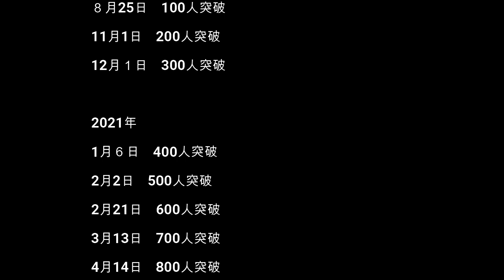【祝】チャンネル登録者1000人突破いたしました！感謝動画！これからやりたいこと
2020年の4月にＳＮＳでＹｏｕＴｕｂｅ告知をしてから1年2か月。ようやく1つ目の目標だった1000人を超えました。

いつも応援してくださっている皆様、本当にありがとうございます。
トークがあまり得意ではないので、拙いメッセ―ジですが、珍しく登場しておりますので、温かくご覧いただけたら嬉しいです。
これからも応援どうぞよろしくお願いいたします。

野川彩
フードコーディネーター・管理栄養士
大手料理教室・調理家電メーカーレシピ開発を経て独立。
調理器具・家電の特徴を生かした、その商品が思わず欲しくなるような販促用レシピの開発をメインに活動。テレビ通販のフードコーディネートや出演なども行っています。
ハピキャンのキャンプライターとしても活動。1～2人分のキャンプギアを使って旬の食材を生かしたレシピを多数配信中。
著書：ホットサンドメーカーで作れる最高においしいレシピ（扶桑社ムック）2022年5月31日発売。Amazonの予約詳細ページはこちらからです！